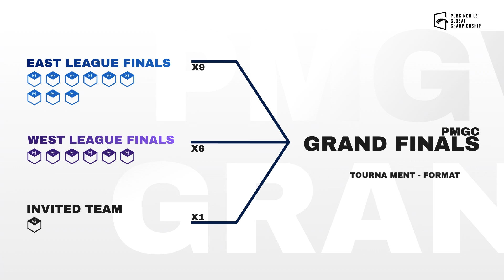PMGC 2021 | Tournament Format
🔥 PUBG MOBILE GLOBAL CHAMPIONSHIP 2021 is going to kick off🔥
A journey with 40 top pro teams from 8 regions competing for 1 Glory! Watch this video for detailed format info!

📅Weekdays on Tuesdays & Wednesdays
📅Super Weekends on Fridays, Saturdays & Sundays